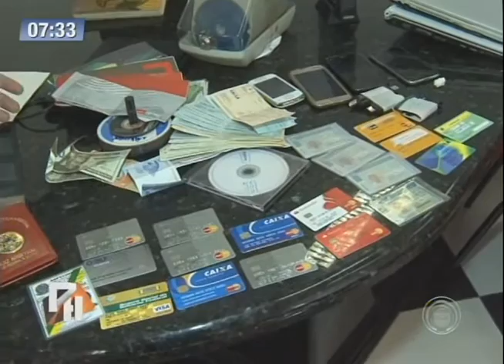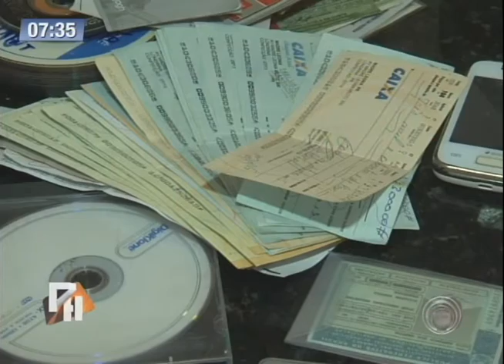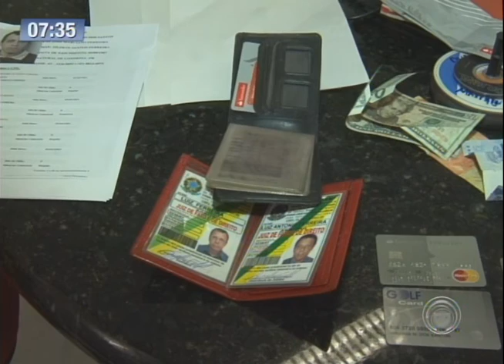Estelionatário é preso com documentos e cartões falsos em Londrina